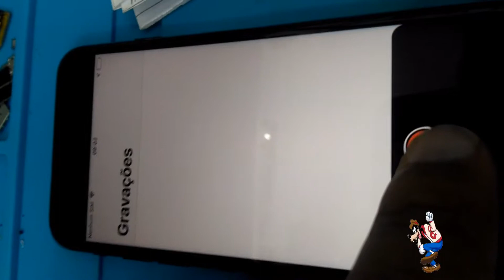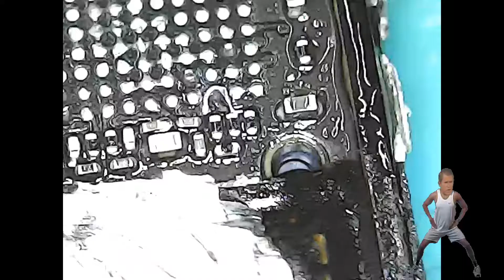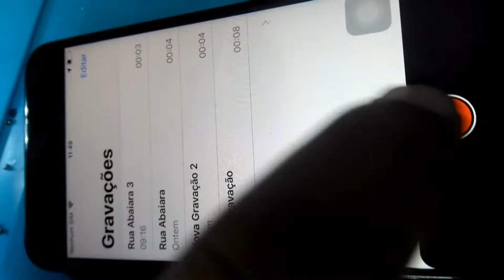iPhone 7 Ci de áudio reparo avançado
Reparo em Ci de áudio iPhone 7 , feito jumper na trilha de áudio com 100% de sucesso confira ..